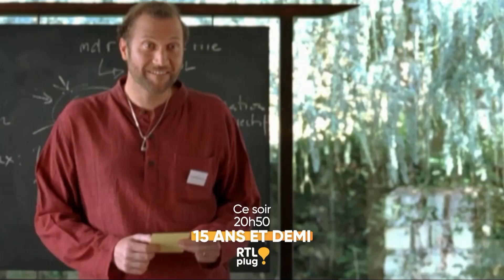RTL Plug Bande Annonce : Lundi 5 Août 2024